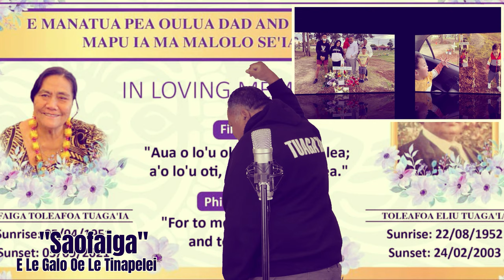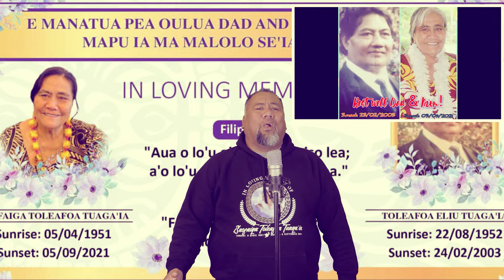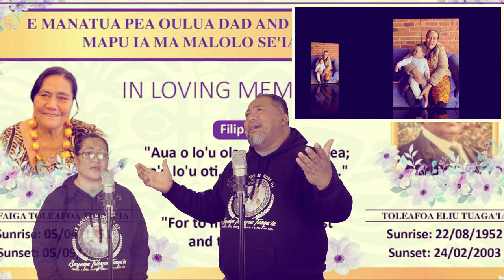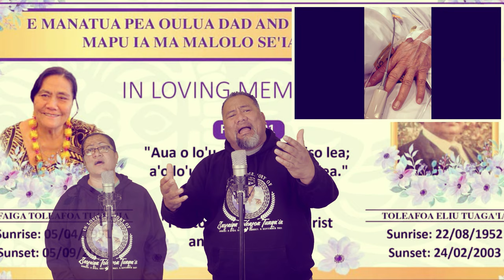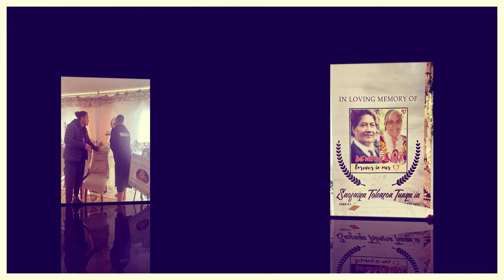Asiata Kitiona & Carol Gai'a - Saofaiga le tina peleina